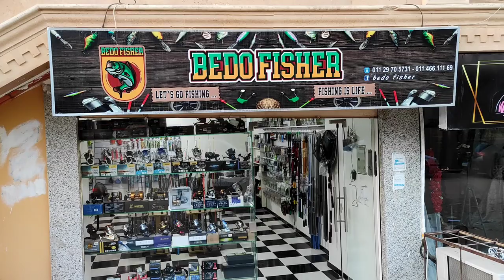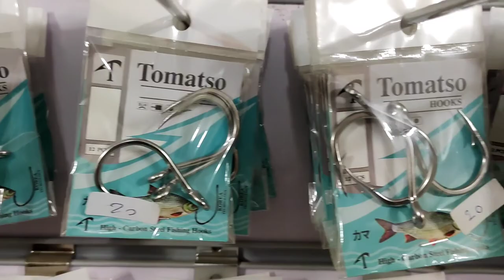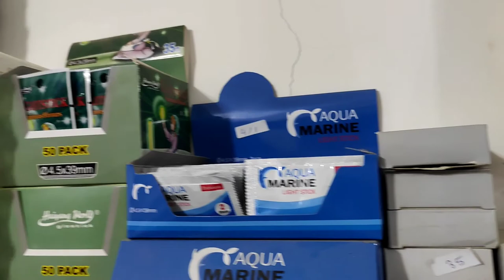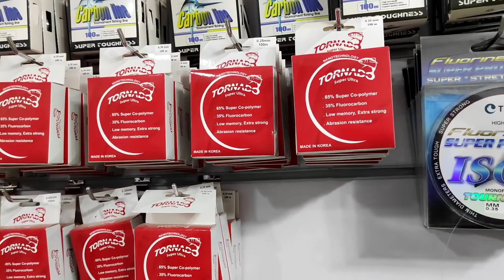محل بيدو فيش ٤٣-ح /حدائق الاهرام البوابه التانية الجديدة أحمس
جوله داخل محل بيدو فيش ٤٣-ح /حدائق الاهرام البوابه التانية الجديدة أحمس